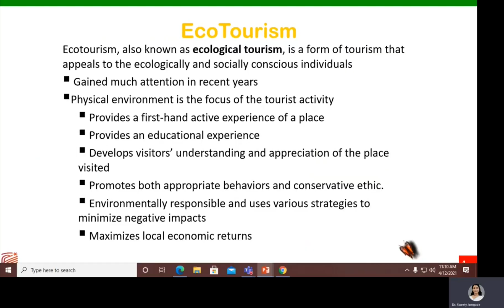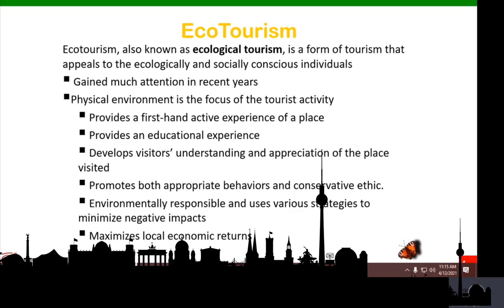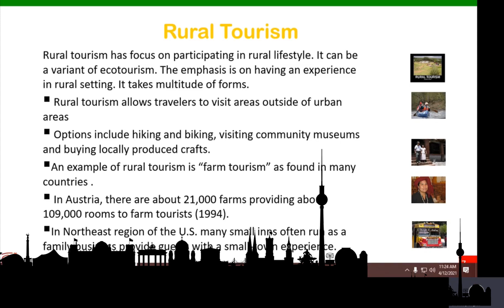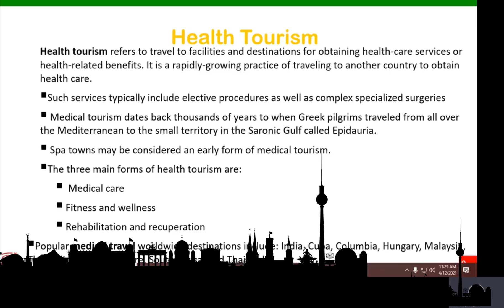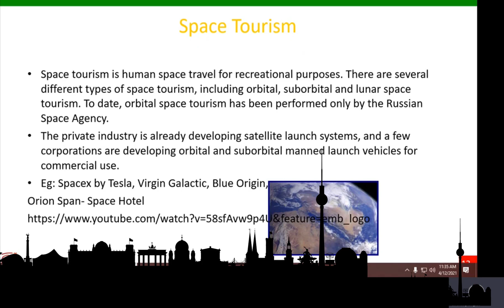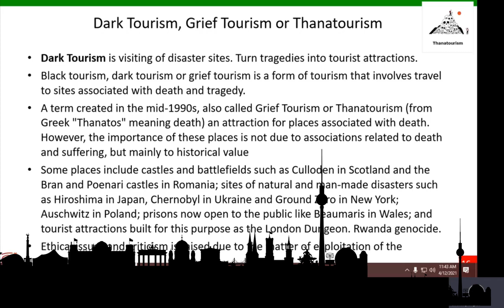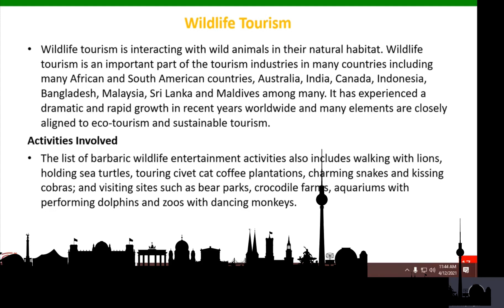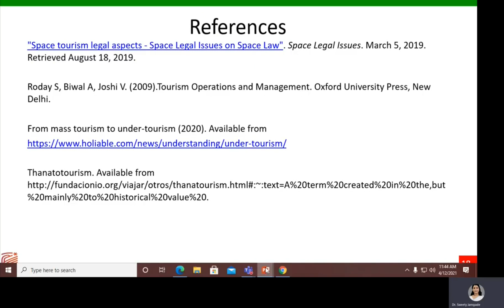Types of Tourism I Ecotourism I New Age Tourism I Sustainable Tourism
This video describes the various types of tourism emerged during past two decades based on the likes of the travelers and their demands.